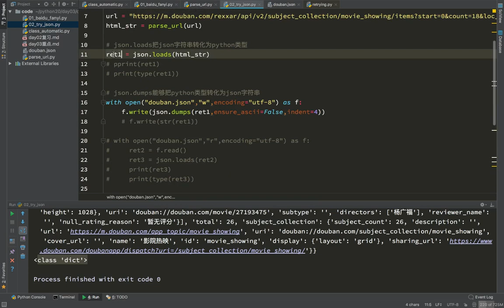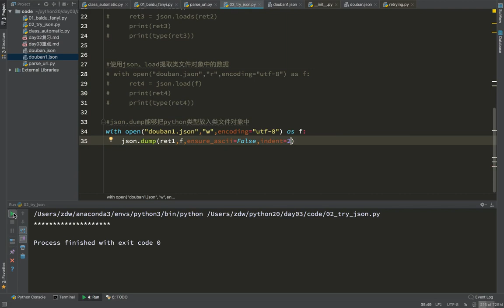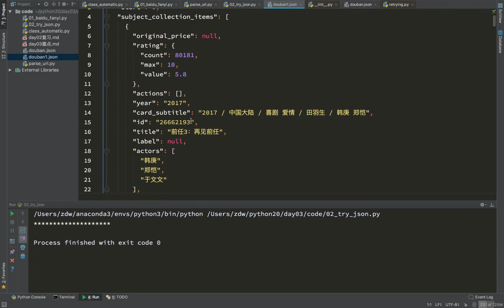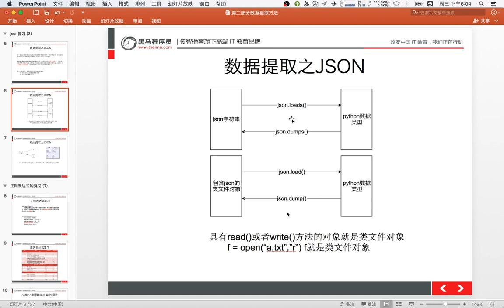18 通用爬虫模块使用丨04 爬虫数据 json数据处理丨03json模块的学习02